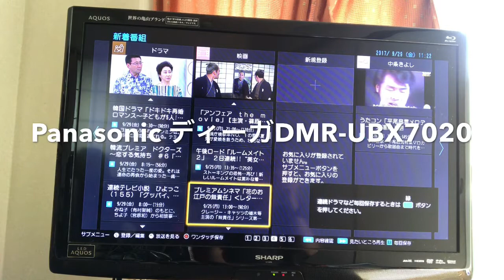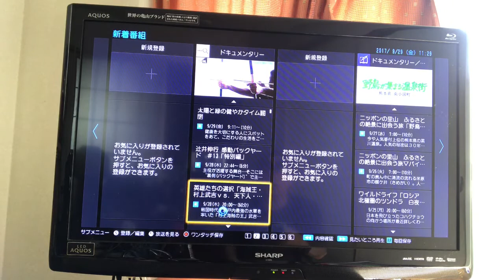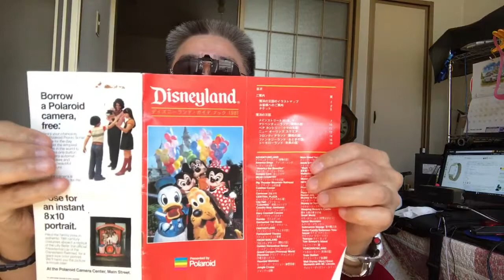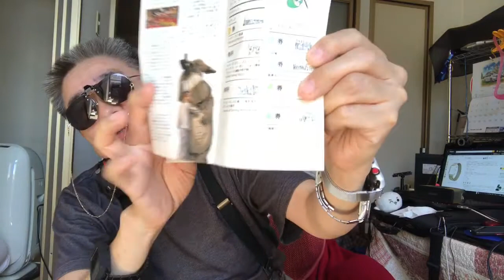さとちゃんの青空コンサート 僕がパナソニックを買う理由 「Qiの歌」3 どんぐりコロコロ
「Qiの歌」3 「どんぐりコロコロ」

企画：sato制作
お話：わて